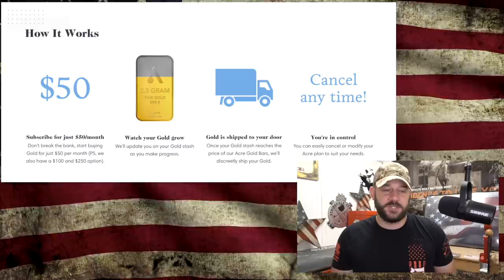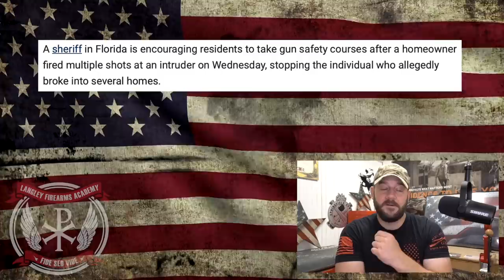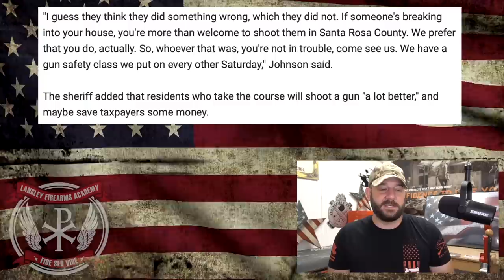Florida Sheriff just set Gun Controller's souls ablaze... This is why you need an AMAZING Sheriff...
In tonight's video we take a look at a Sheriff in Florida who is not mincing words on his thoughts around stand your ground laws in Florida... He's even offering classes to make citizens more efficient and to "save the taxpayers money"... You can't make this up... Let's discuss people!